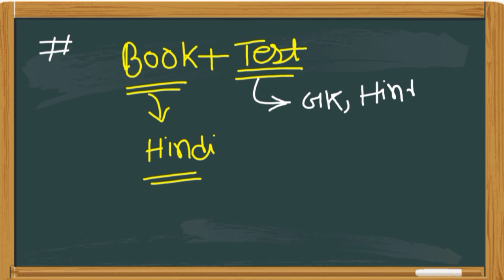Atul maheshwari scholarship Entrence Exam 2024 || Exam date || Admit card download कैसे करें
Atul Maheshwari chhatravritti form 2024 Kaise bhare mobile se
Atul Maheshwari scholarship test kaisa aaega
Atul Maheshwari scholarship test mein Kaise question puche jaate Hain
Atul Maheshwari scholarship test ka cut off kya hai
Atul Maheshwari scholarship kitne chhatron ko di jayegi
Atul Maheshwari scholarship today answer ki class 11th and 12th